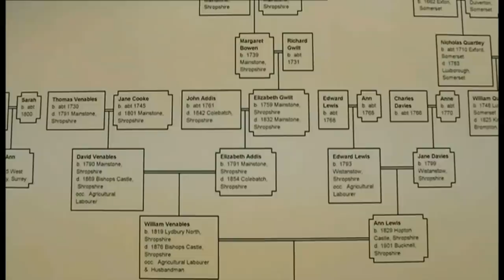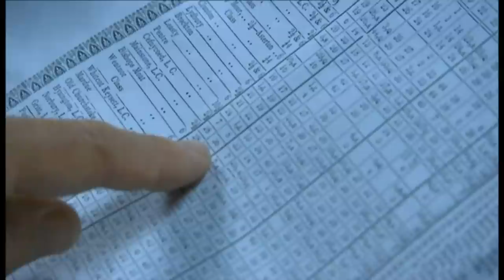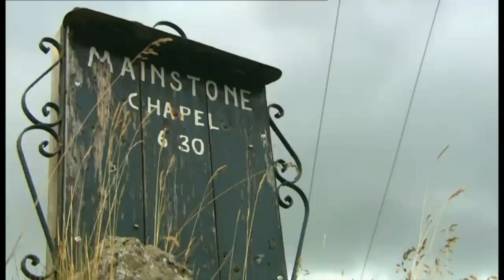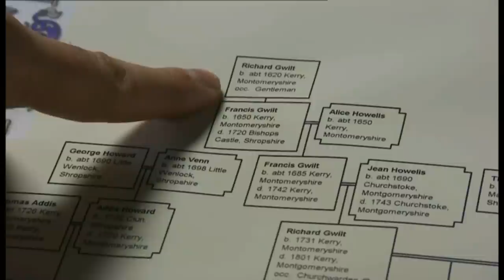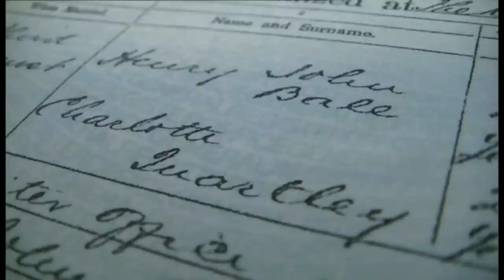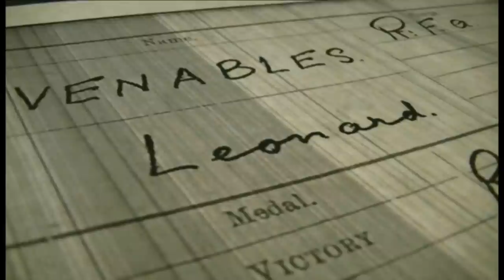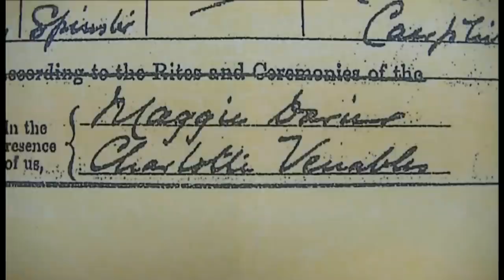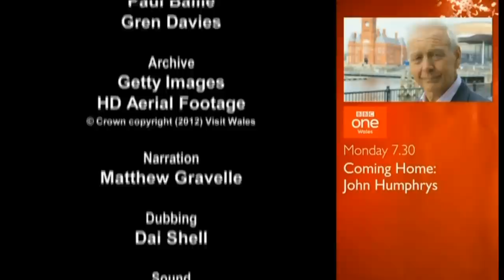shakin stevens - Coming Home documentary (Best Quality Full HD)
Shaky on 'Coming Home' documentary  on BBC 1 Wales
Rock 'n' roll legend Shakin' Stevens has spoken of his "emotional" homecoming to Wales during which he discovered how his relatives were killed in a mining disaster.
Stevens, 65 -- real name Michael Barratt -- grew up in the Ely suburb of Cardiff before forming a band called The Sunsets in Penarth, Vale of Glamorgan.
He later found fame after starring in the West End musical Elvis and went onto have more than 30 top 40 hits.
'Shaky' returned to Wales as part of the BBC's Coming Home series, with the story of his trip due to air on Friday.
He told Wales on Sunday how he discovered how his family were affected by the Albion Colliery disaster on the South Wales coalfield.
He said: "I knew dad was born in Yorkshire and mum was from Mountain Ash."I knew about my grandmother's husband who died in the Albion coal disaster.
"But I didn't know a brother died in the same disaster because of the health and safety, which was terrible."
The 1894 disaster -- caused by a massive explosion from the ignition of coal dust -- killed 290 men and boys and, of 125 horses underground, only two survived.
Meanwhile Shaky said he also learned of his grandfather's role in Britain's imperial past, fighting warriors in the Sudan.
He also found out that his great-grandfather William Venables was involved in the 19th century Primitive Methodist revival movement.
And, for the first time, he uncovered the sad story of his uncle Leonard who was a gunner serving on the Western Front.
He said: "Dad was in the First World War in the Royal Field Artillery from 1914 to 1918, as well as uncle Leonard.
"It's amazing it's 100 years next year. Leonard joined the army in August 1914. In October he was discharged because when he joined he said he was 20 but he was only really 16.
"He rejoined at 17 and died on the Western Front in 1918.
"He was injured between January 5 and 7 and died."
Shaky said coming home to Wales also gave him a welcome opportunity to reflect on his own upbringing as the youngest of 13 children to his building site foreman father and mother Florence -- a hospital cleaner.
"They were hard times when I was growing up," Shaky said.
"We went down to the river to swim, we used to play British Bulldog and kick the can -- basic things, nothing like internet and things like that.
"I always used to sing in the house and I went to school at Hywel Dda Primary School in Ely.
"I think they had a puppet-type show there and word got around I could sing.
"I sang at that puppet performance and used to sing in school.
"From there, it was in my blood. I didn't want to do anything else but sing."
Shaky said many of his formative years were spent playing church halls and weddings or driving up the Valleys for gigs before he got his break.
"I have always come back to Cardiff even though I don't live in Cardiff," he said.
"I'm very proud of where I was brought up and it was good to do the program.
"You don't really know yourself until you know your past so I'm glad I did the program and learned a lot more.
"You can be remembered for the hits and nothing else but there's a lot history there."